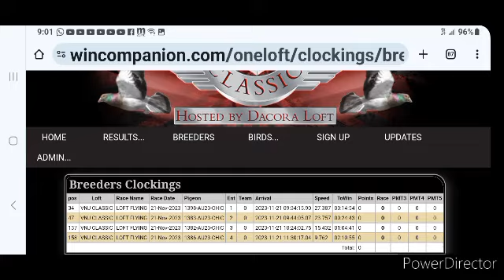buenas de raises